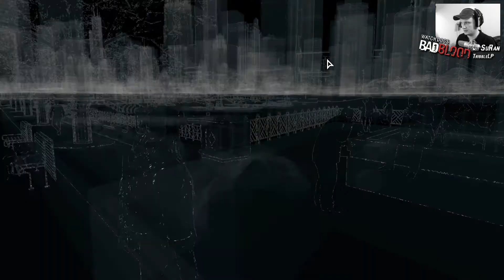Let´s Play: Watch Dogs "Bad Blood" #011 [De][HD][FC] - Die Horrorvilla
Watch Dogs "Bad Blood" Kampagne

Episodenbeschreibung:
Watch Dogs Let´s Play in Deutsch und HD von Tribble LP.
Erlebt die spannende Geschichte vom Watch Dogs DLC

Moderatoren: SuRan